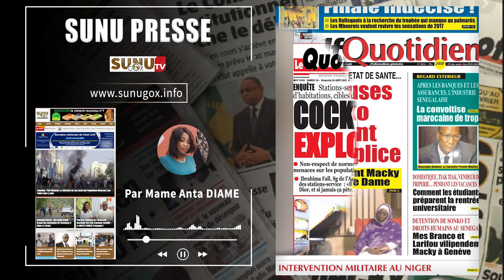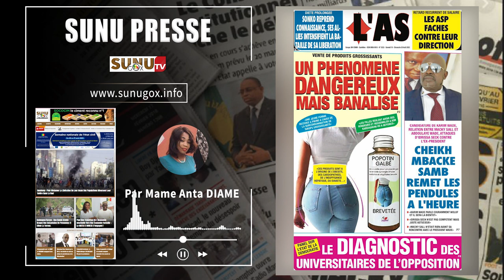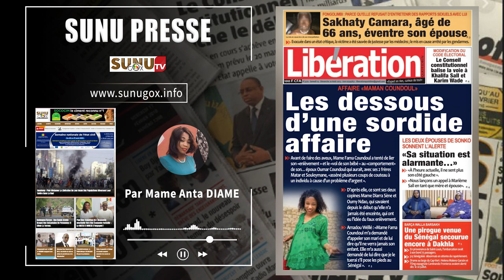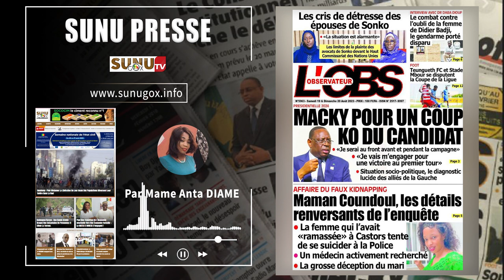SUNU PRESSE_du samedi_19_août_2023